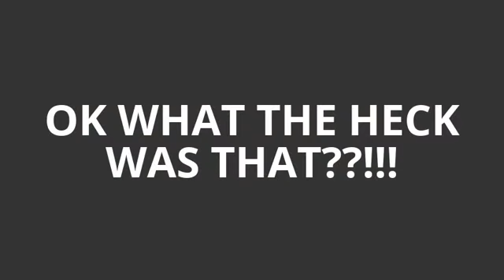HE SEES THE CAMERA 2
Hey everyone here it is our top viewed video has now a 2nd one! yay now that ending does make me say OK WHAT THE HECK WAS THAT??!!11 well maybe he is a demon. ):